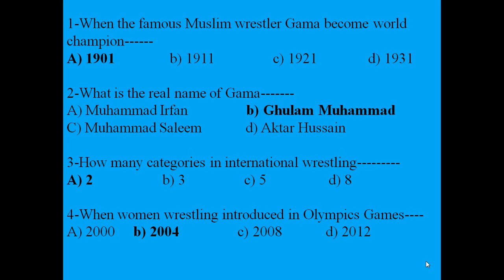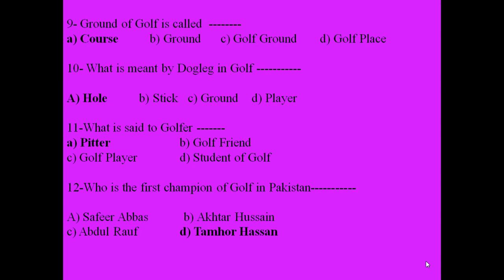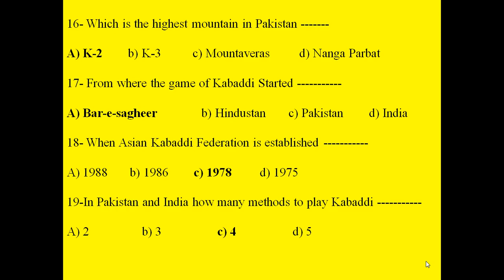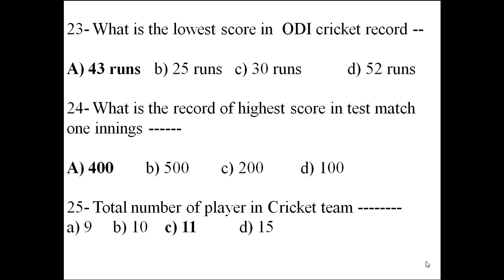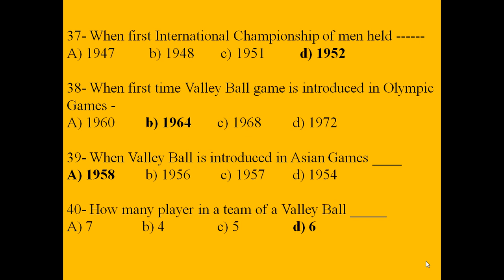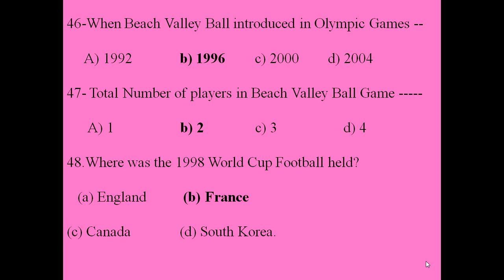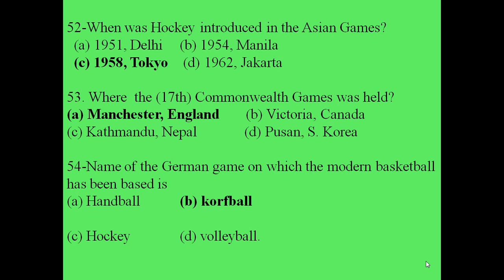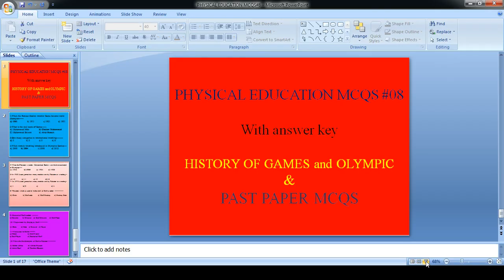#08 With answer#sportsciences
Lecturer,